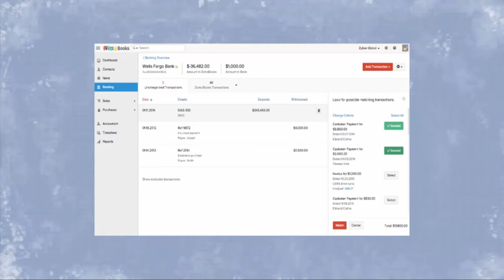Zoho Books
Zoho Books é um software financeiro simples, baseado em nuvem, que ajuda pequenas empresas a gerenciarem as finanças de seus negócios em qualquer lugar. Você pode reduzir a entrada manual de dados e mudar para a maneira mais fácil de equilibrar seus recursos.

Quer saber mais? Experimente o teste gratuito de 14 dias